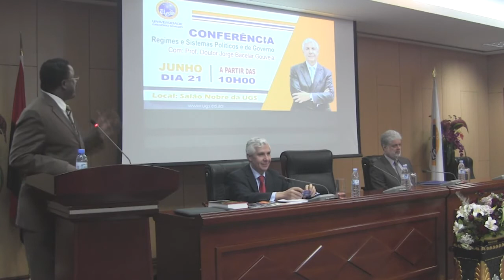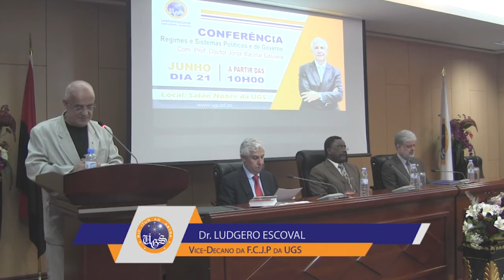Jorge Bacelar Gouveia, Regimes e Sistemas Políticos e de Governo (I), UGS, Luanda, 21.6.2017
Conferência de Jorge Bacelar Gouveia, sob o título “Regimes e Sistemas Políticos e de Governo: o caso de Angola”, proferida em Luanda, em 21 de junho de 2017, a convite da Faculdade de Ciências Jurídicas e Políticas da Universidade Gregório Semedo